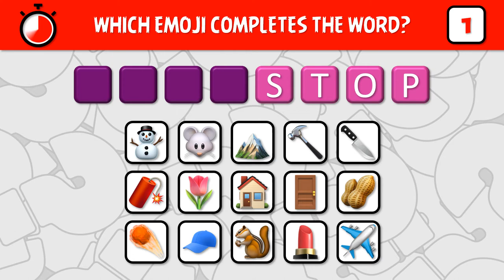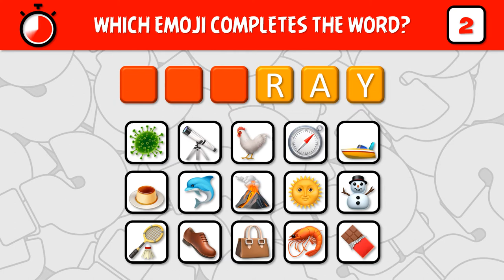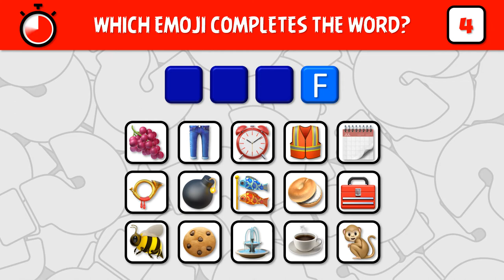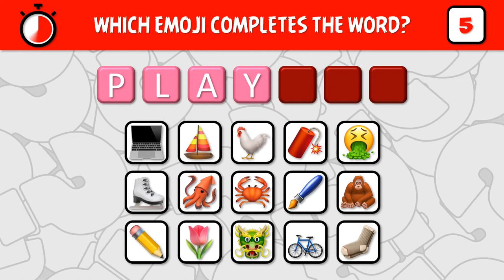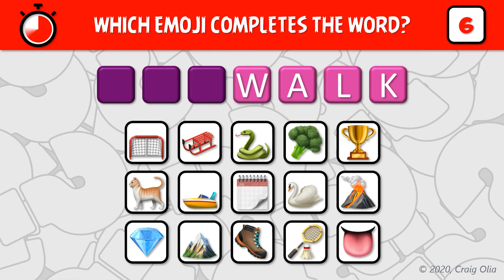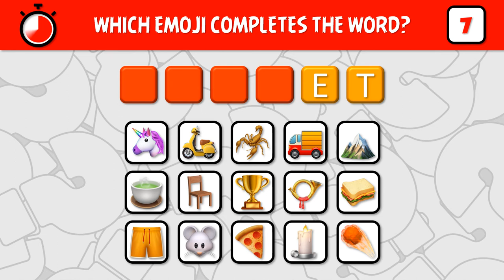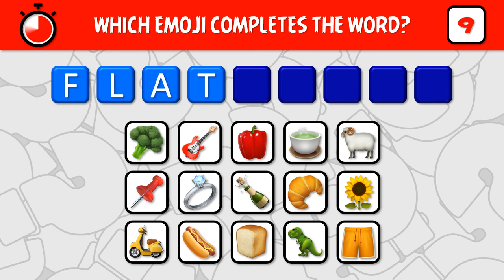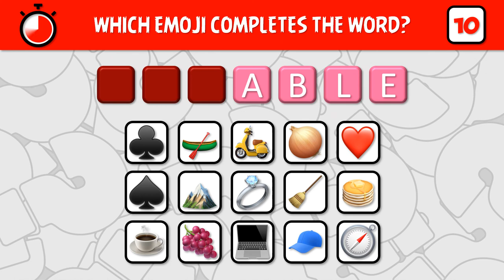COMPLETE THE WORD! C00032 Emoji Quiz and Word Games PLC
Find the emoji that completes the word!

Thanks!